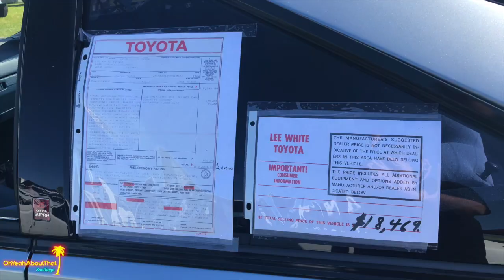JAPANESE CLASSIC CAR SHOW, 2019 (JCCS) in Long Beach, CA. 9/21/19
Take a quick spin around the show! Marina Green Park in Long Beach, CA. September 21, 2019. Remember to check out all of my other playlists!